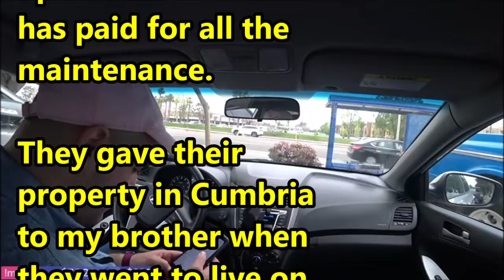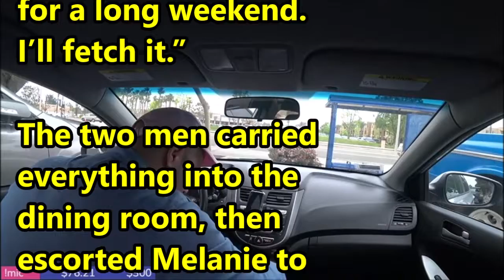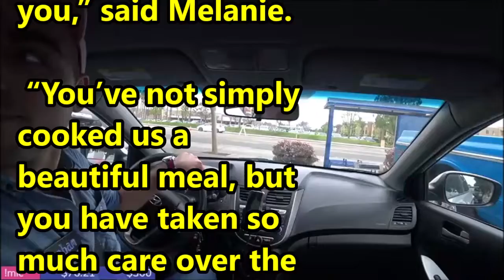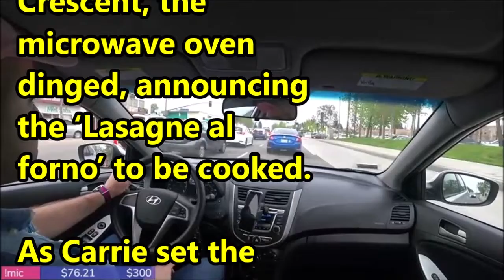TTABLOG 00141 - Melanie's Cookery Class - 4